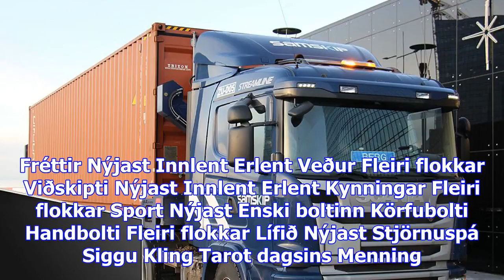Íslendingar pöntuðu 667 risasjónvörp á netinu - vísir